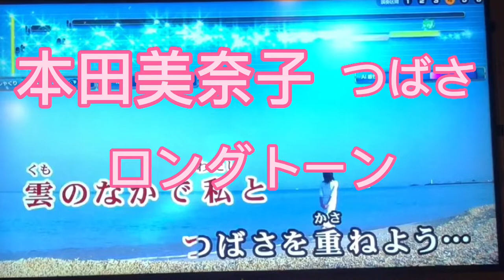【隠れた名曲】本田美奈子、つばさ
ロングトーンのみです😅